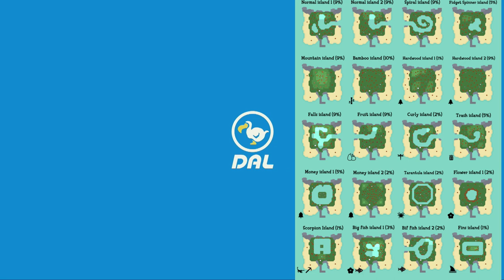Search for Mystery Islands and Rare Villagers - Animal Crossing New Horizon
We are on a search to find some mystery islands in Animal Crossing New Horizons.  Rare Islands and Rare Villagers.  We bought 6 ticked to do some Mystery Island Tours and see what we get.  Hopefully along the way we meet some new rare villagers that we can invite to our island.  There is a trick that we are going to try that is supposed to help get better chance to get rare islands.  like tarantula island.  Lets go in and see what Animal Crossing gives us.

Island 1:  2:45
Island 2:  7:13
Island 3:  10:15
Island 4:  12:20
Island 5:  14:55
Island 6:  17:30

I am excited to be playing the new animal crossing game on the Nintendo Switch.  These videos will feature my gameplay and commentary.  I will keep track of many animal crossing new horizons tips and tricks as well as some other animal crossing secrets.  If you are also a fan then lets play Animal Crossing New Horizons together.

New Horizons
Here we can all escape to a private island and create our own paradise.  Explore, craft, customize in the new Animal Crossing New Horizons game.  Use crafting to create everything from tools, clothes, furniture, and more.  You can catch all kinds of bugs and insects.  Fish in the river and oceans.  The time of day and seasons match your real life location.  So if its raining outside just jump on Animal Crossing New Horizons and walk around in the rain there instead and find all new surprises everyday.

Your gamer girl, Seneca Games